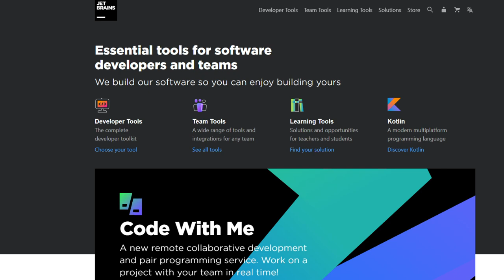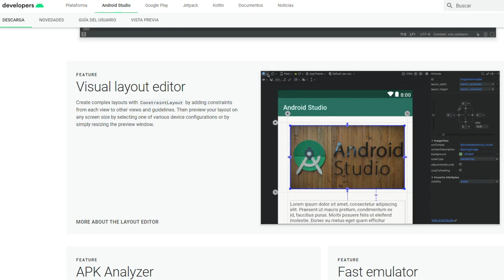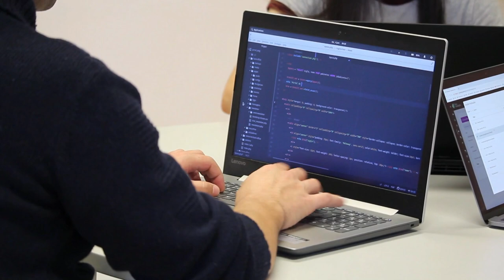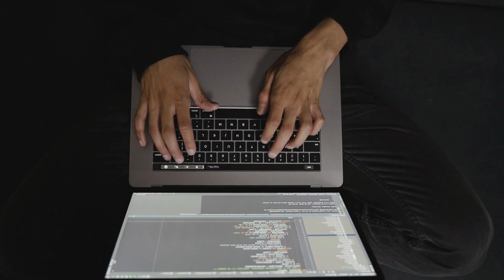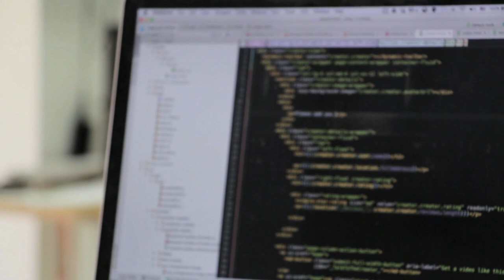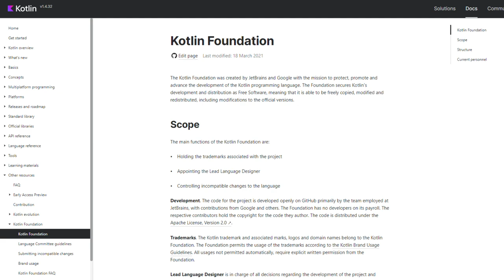👉 Qué es KOTLIN y para qué sirve [en 2024] ❓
Kotlin es un lenguaje de programación de código abierto creado por JetBrains que se ha popularizado gracias a que se puede utilizar para programar aplicaciones Android.

Pero si has llegado hasta aquí pensando que Kotlin solo se puede usar en Android, lo que te voy a contar hoy te va a sorprender.

En este vídeo te quiero contar qué es Kotlin y qué puedes hacer con este lenguaje.

00:00 Intro
00:37 ¿Cuándo se creó Kotlin?
01:44 Creación del lenguaje y evolución
02:36 ¿Qué características debía cumplir Kotlin?
07:02 Kotlin se convierte en el lenguaje de programación para Android
08:28 Nace la Kotlin Foundation
09:08 Kotlin crece exponencialmente
09:38 ¿Qué puedo hacer con Kotlin?

1️⃣ La situación de Kotlin en el mercado y la oportunidad de aprenderlo
2️⃣ Cómo empezar con Kotlin desde cero en pocos minutos
3️⃣ Cómo Kotlin puede hacerte mucho más productivo